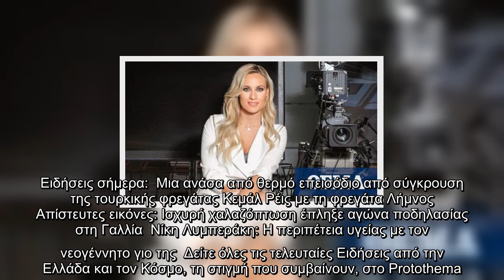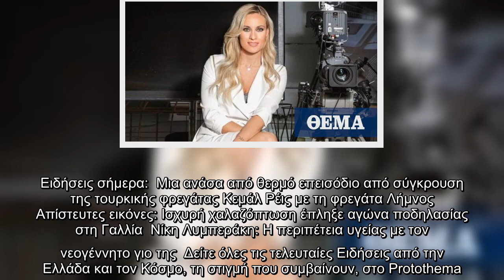Ελεονώρα Μελέτη: Θα παρουσιάσουμε στο κοινό κάτι εναλλακτικό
Η νέα τηλεοπτική σεζόν θα ξεκινήσει διαφορετικά για την Ελεονώρα Μελέτη καθώς η παρουσιάστρια θα βρίσκεται σε καθημερινή εκπομπή. Η Ελεονώρα μίλησε για τα νέα της επαγγελματικά σχέδια και αποκάλυψε πως είναι πιο έτοιμη από ποτέ.   Είσαι ανήσυχο πνεύμα. Παρότι τα «Μεσάνυχτα» πήγαιναν καλά, εσύ επέλεξες να κάνεις κάτι άλλο.   Θα σου πω τη γνώμη μου σχετικά με τα «Μεσάνυχτα». Ιδανικά θα ήθελα να συνεχιστούν και του χρόνου. Είναι μια εκπομπή που έχει πάει καλά, έχει αγαπηθεί από τον κόσμο και τος καλεσμένους. Θα ήθελα να τη συνεχίσουμε και του χρόνου, αλλά δεν έγκειται στη δική μου απόφαση. Ο λόγος που θα περάσω και πάλι στην καθημερινή ζώνη είναι γιατί μου έλειψε. Έφυγα το 2014 από την καθημερινή ζώνη ούσα κουρασμένη όχι από την καθημερινή δουλειά, αλλά από τη φθορά που ένιωθα μέσα μου και την τριβή από το αντικείμενο, με το οποίο καταπιάνονταν οι εκπομπές μου. Συνειδητά προχώρησα σε άλλα πράγματα. Ήρθε στη ζωή μου το «Hashtag» για δυο χρόνια και μετά έμεινα έγκυος. Εκείνη την περίοδο είχ ...